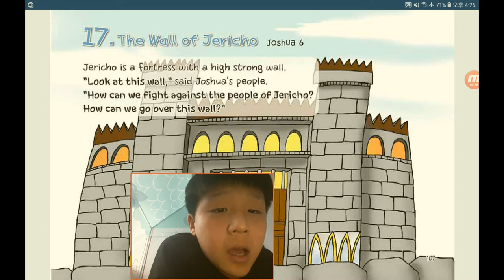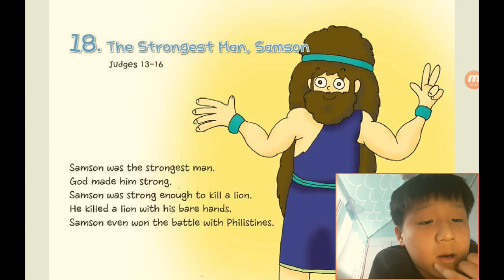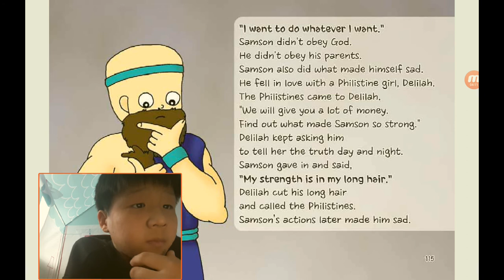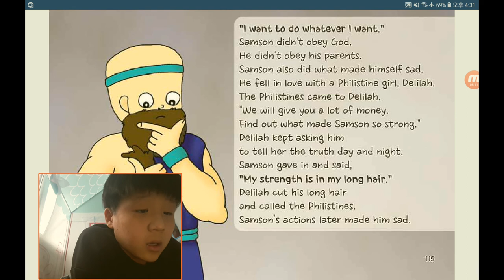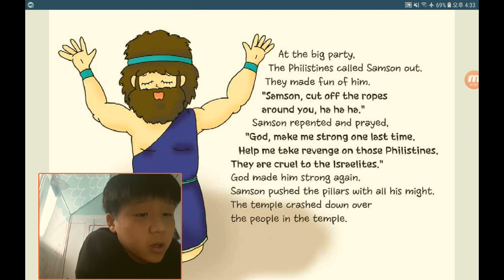‹Kids›Soo：원더풀스토리, 20211113 (17) The wall of Jericho in Joshua 6